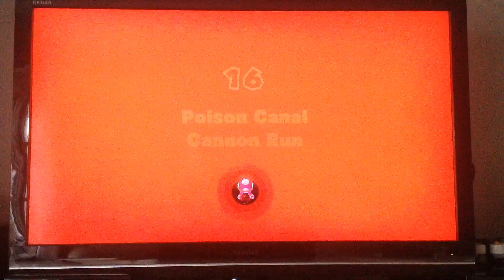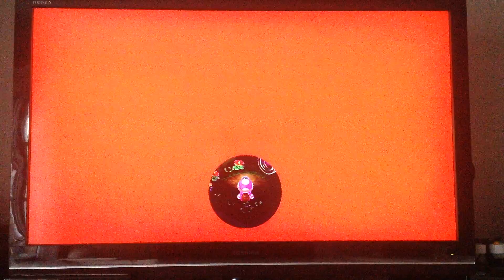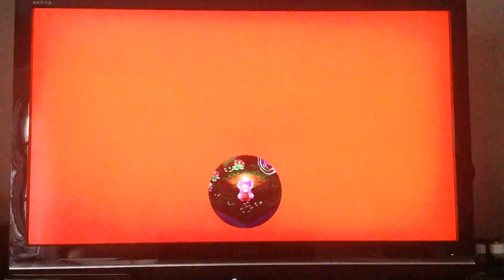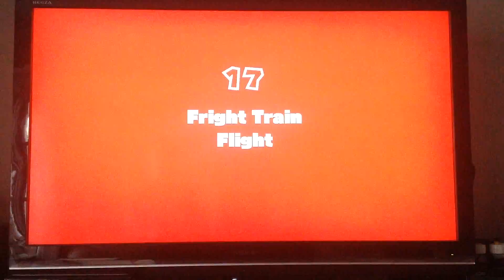Captain Toad Treasure Tracker Blind episode 18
Today I find some stuff complicated that I should not.